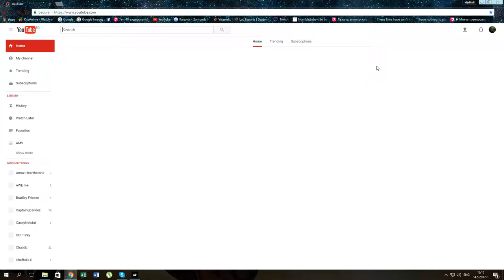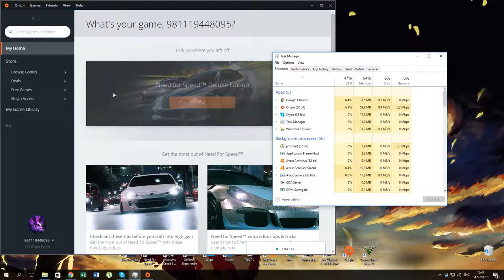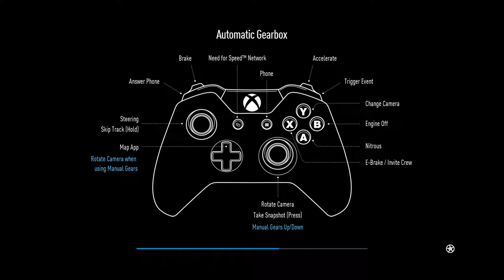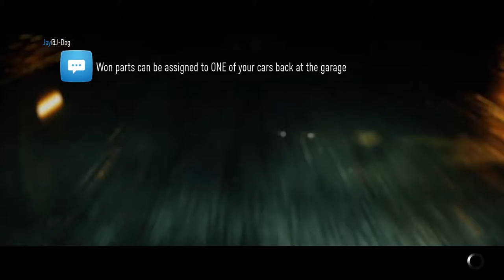Need for Speed